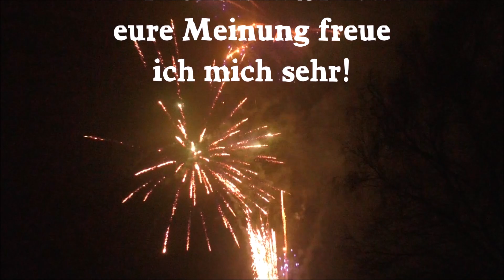Gaoo R15 One Pack - Raketen mit derbem Zerleger [2017]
Das Gaoo R15 Raketenset beinhaltet sechs Raketen mit fünf verschiedenen Effekten. Der Zerleger ist sehr wuchtig und die Buketts entsprechend groß. Preislich liegt es bei durchaus guten 8€